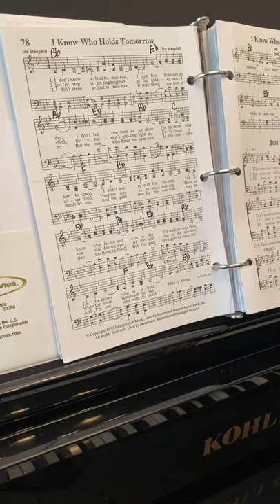I Know Who Holds Tomorrow- played by Sue Vincent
I Know Who Hold Tomorrow - Sue Vincent